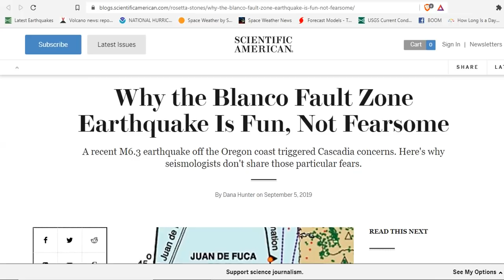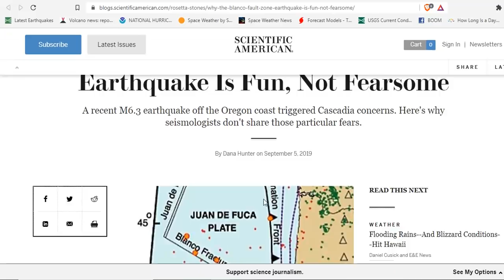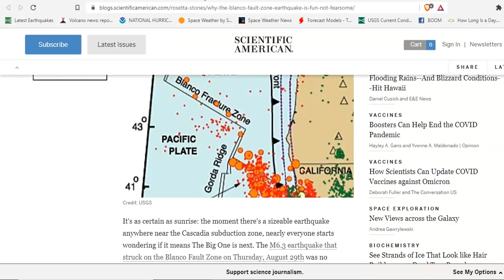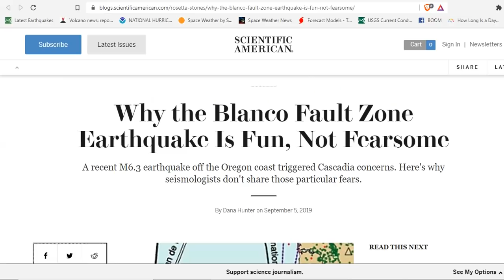There Was No Cascadia Seismic Swarm - Why the Blanco Fault Zone Earthquakes Are Fun, Not Fearsome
Recent seismic activity on the Blanco Facture Zone has drawn out the fear mongers in droves!

Bitcoin: 17NV3vtcQhRnsRnjckCcYkKVEUcnirKQ62